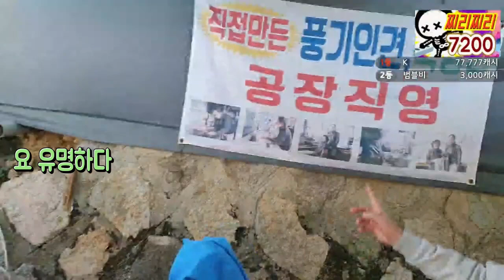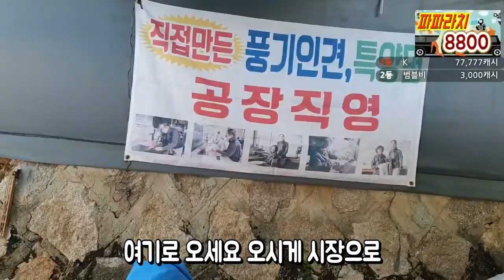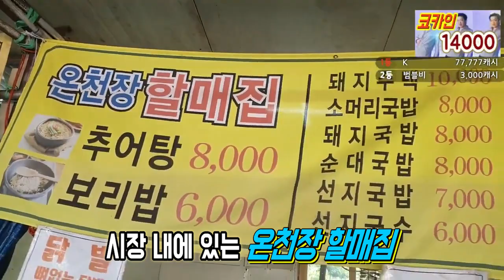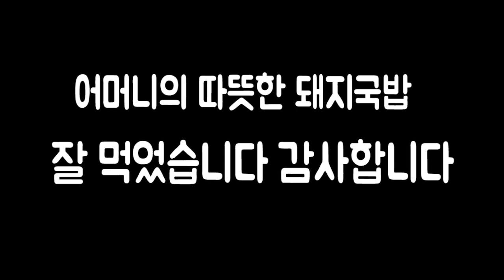국밥 다먹고 현금이 없다고 하자 국밥집 사장님의 충격적인 반응.... / 부산 오시게 시장 5일장